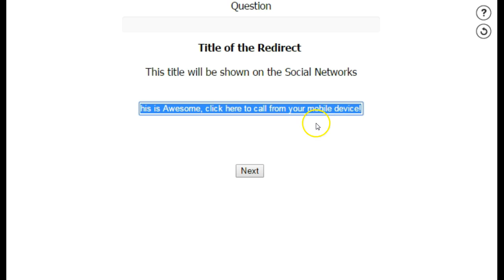Text Image Redirect - Title